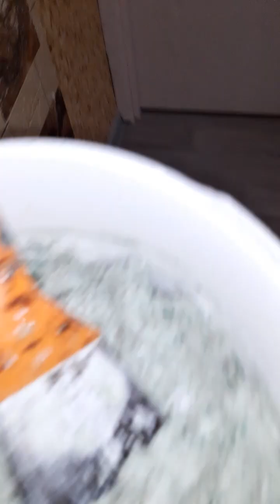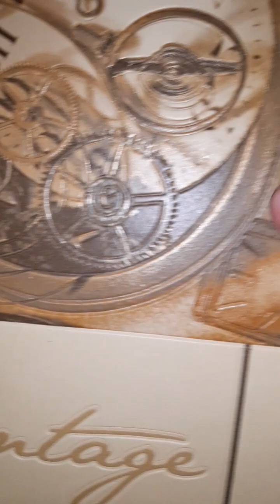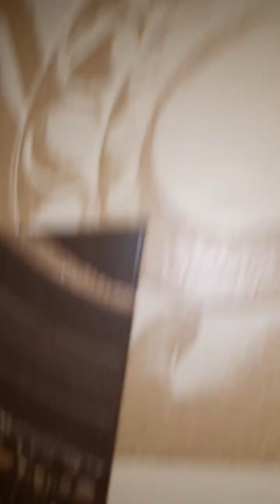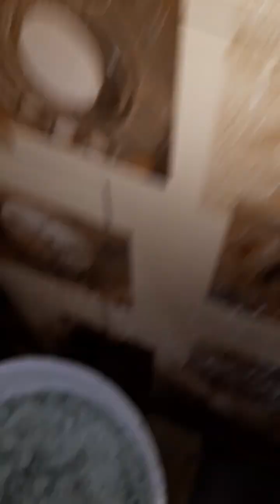Самодельные обои (4ч) из яичных лотков на кухню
Ссылка на плейлист "Самодельные обои"